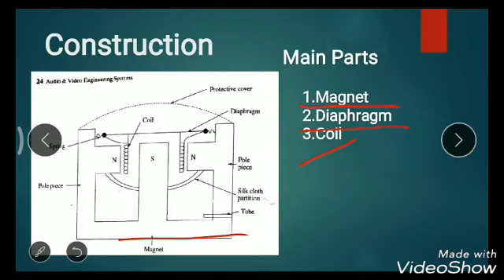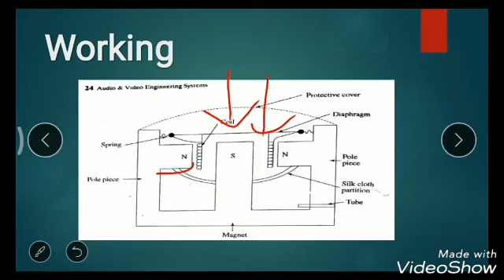Working principal of a moving coil microphone/ how a microphone work